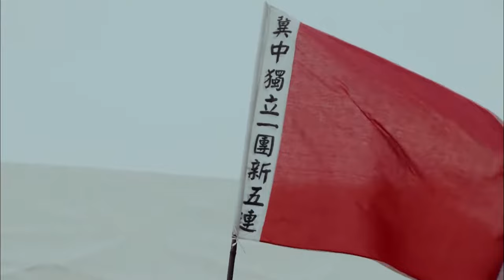【抗日電影】MULTISUB 最終決戰，女特工單槍匹馬小刀刺殺大佐，揭開決戰序幕！！⚔️ 抗日MMA | Kung Fu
SSL GG